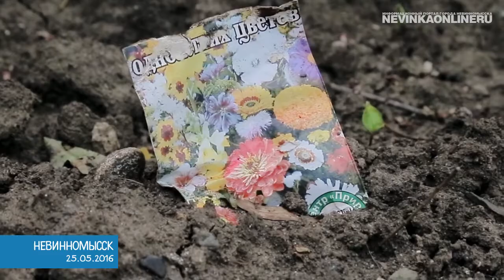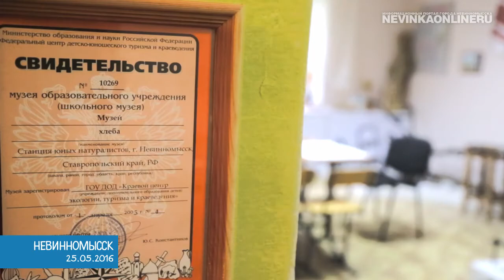Быть ли Станции юных натуралистов в Невинномысске?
Реорганизация приносит свои горькие плоды — за год на Станции погибли 19 животных, нет горячей воды, уволились сторожа, а педагоги вынуждены заниматься не своей работой.